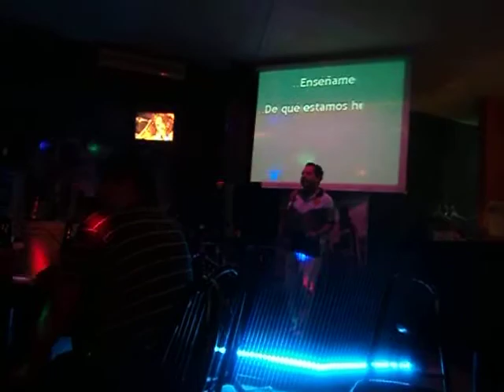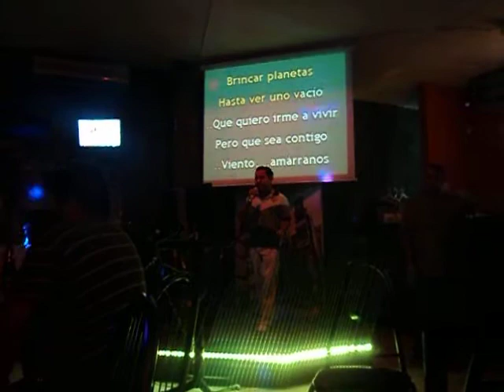Viento(por richy acosta) cover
buena rola de caifanes